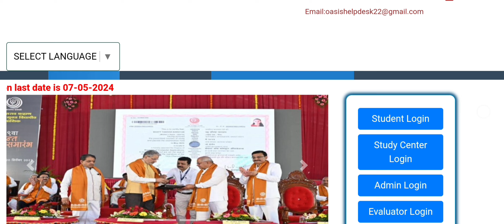ycmou exam time table 2024| ycmou online home assignment 2023-24 submission | ycmou exam update